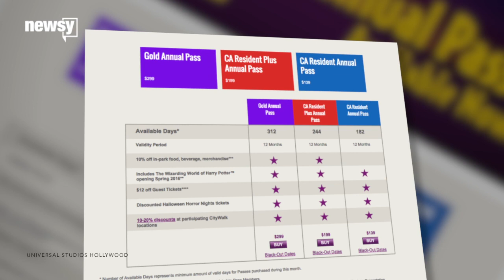Universal Studios Hollywood's New Annual Passes Are Kind Of A Rip-off - Newsy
Universal Studios Hollywood made its $139 pass, formerly an all-year pass, only good for about six months. Yeah, ouch.

Sources:
Flickr